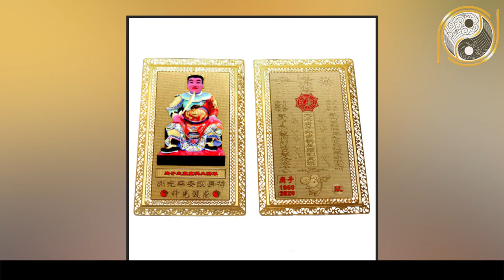5 Nốt Ruồi Quý Hơn Vàng Báo Hiệu Vận Mệnh Giàu Sang Phú Quý Ai Có Được Tiền Bạc Đầy Nhà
01. Linh phù giải hạn
02. Hồ lô hóa giải Ngũ Hoàng
03. Mai Hoa Phú Quý
04. Gương bát quái tinh cầu
05. Kim bài thái tuế 2023
06. Vòng tam hợp Dần Ngọ Tuất
07. Vòng tam hợp Thân Tý Thìn
08. Vòng tam hợp Hợi Mão Mùi
09. Vòng Tam Hợp Tỵ Dậu Sửu
10. Bát bảo tâm kinh
11. Minh Quang pháp bảo cầu
12. Minh Quang pháp bảo lục giác
13. Tỳ Hưu Lộc Tài (Đồng)
14. Tỳ Hưu Khai Vận ( Bạch Ngọc)
15. Bách Niên Tụ Tài ( tụ tài lộc)
16. Song long ngọc ấn ( ấn thăng quan)
17. Kim bài ngũ Lộ Thần Tài
18. Hồ lô bình an ( treo xe)
19. Móc khóa văn xương
20. Ống bút văn xương gỗ đào
21. Bút văn xương gỗ đào
22. Bút văn xương gỗ đào nhỏ
23. Hoa mai kim tiền ( mạ vàng )
24. Các vật phẩm phong thủy khác Nội dung: 5 Nốt Ruồi Quý Hơn Vàng Báo Hiệu Vận Mệnh Giàu Sang Phú Quý Ai Có Được Tiền Bạc Đầy Nhà